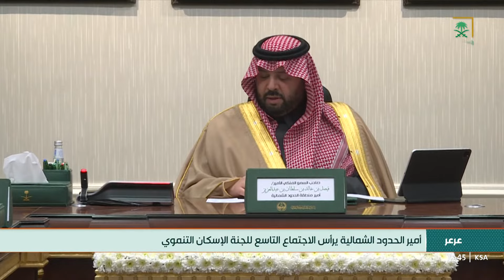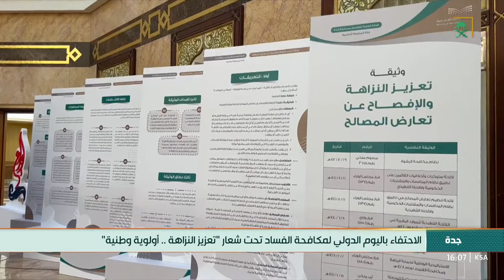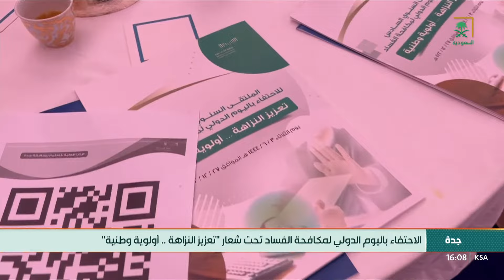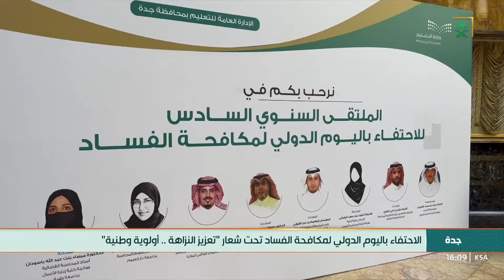نشرة أخبار الظهيرة الأربعاء 1444/06/04هـ